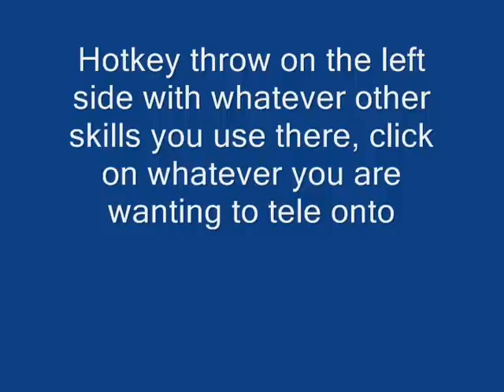Namelock with left click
Video explaining how to namelock with left click